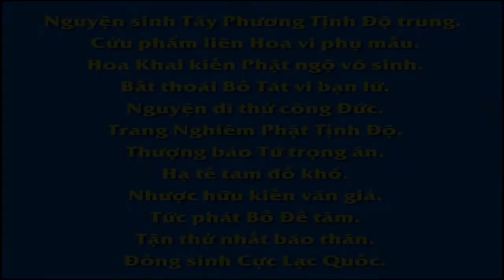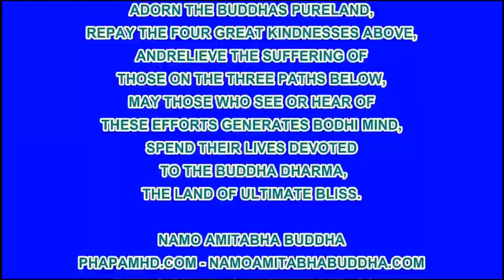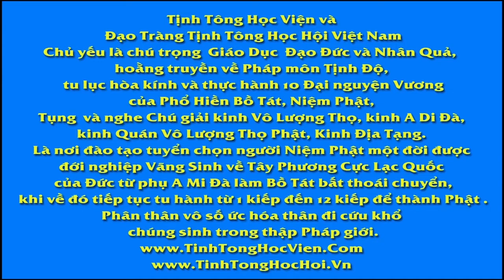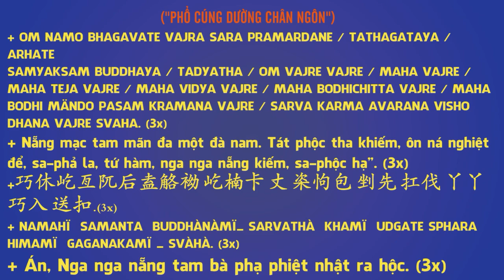15 60 Khuyên những người cầu công danh Vạn Thiện Tiên Tư An Sĩ Toàn Thư R